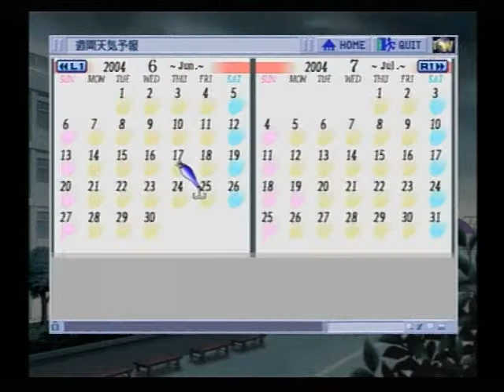ときめきメモリアル3 ～約束のあの場所で～ 047